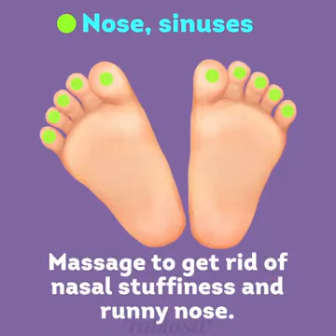How to calm a crying baby especially for new and inexperienced mothers